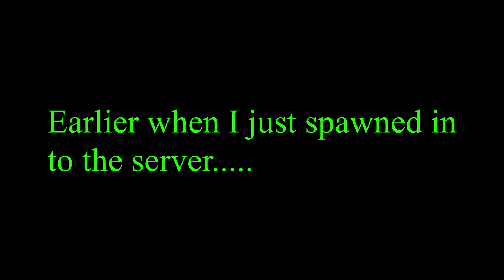SOT Athena Steal #1| Athena Outpost Spawn Steal!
Loaded into a server per usual, but this time a crew brought FOTD loot straight to me at the outpost!